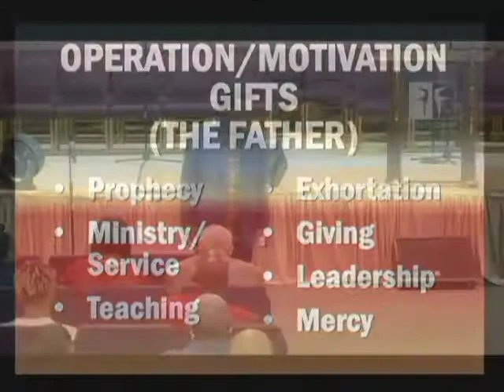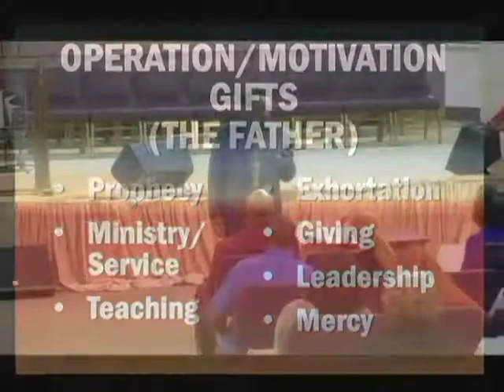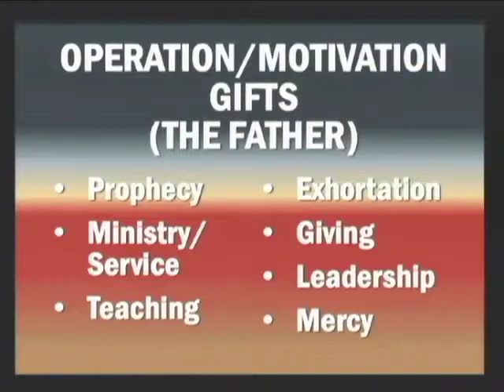SHPE04-Your Five Heartbeats-Part 4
This is Part 4 of the message entitled, “Your Five Heartbeats” YourHeart-YourPassions. To determine where you might best serve in ministry, examine your heart. “Your Five Heartbeats.”